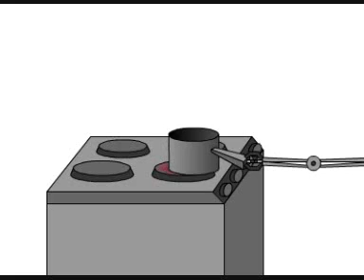eating potato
This old lady (or whatever it is) is trying to eat her (it´s) potato.